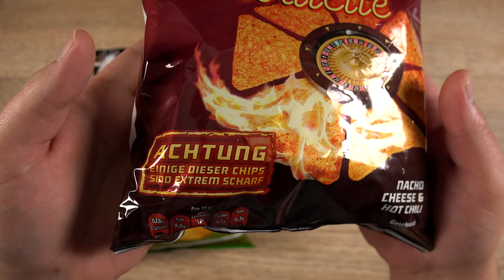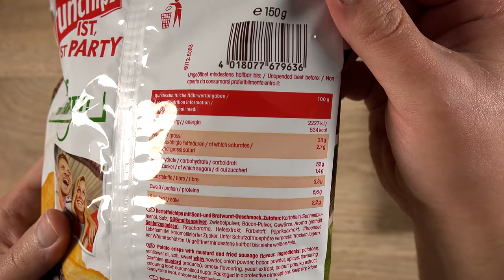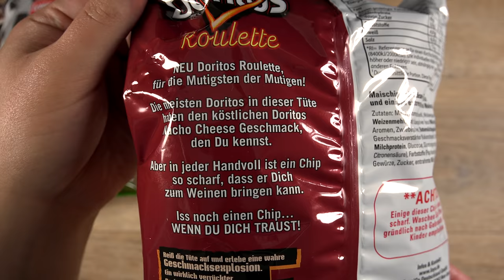Doritos Roulette & Crunchips Stadionwurst (Bratwurst)